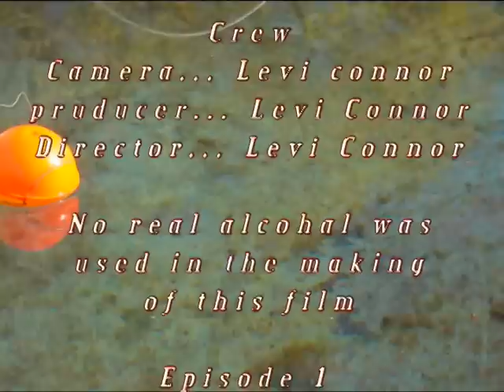Hillbilly Joe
Levi showing the life of an everyday hilbiily.